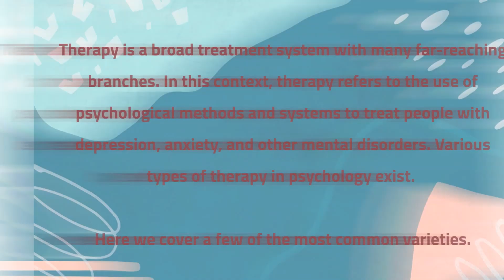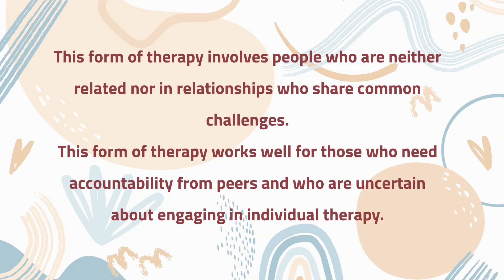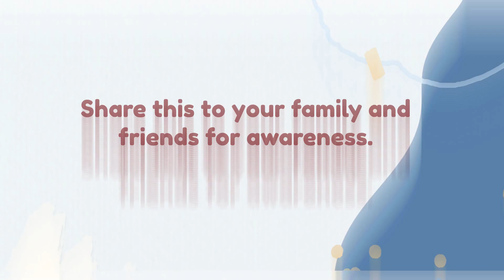What are the Various Types of Therapy?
There are various types of therapy for mental health: Individual Therapy, Couple Therapy, Family Therapy, and Group Therapy. Watch this video to learn the differences and explanations for each type.

Discover your Trauma and Fear Response by taking this FREE Questionnaire
Discover if you're lacking Peace, Passion, Purpose, or Pleasure in your life by taking this FREE Questionnaire

ABOUT:
Ronda D. Shirley, MBA, MS, LMFT is a Licensed Marriage and Family Therapist in the Central Georgia area. Her focus is on helping you to experience safety within your relationships by helping you to move beyond fear and living a life filled with peace, passion, pleasure, and purpose.

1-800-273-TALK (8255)